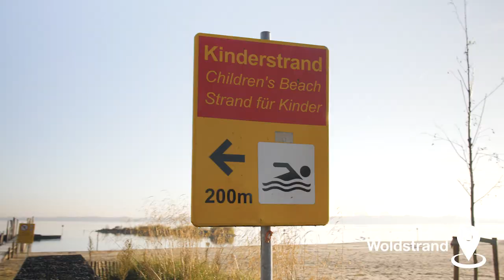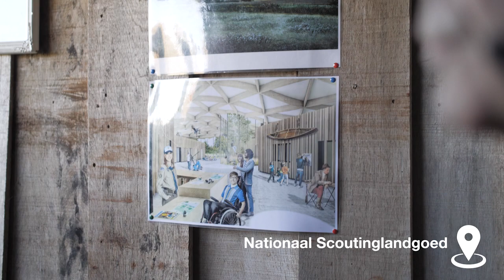Provincie Flevoland - Rondje Flevoland editie Zeewolde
Gedeputeerde Jop Fackeldey maakte tijdens de winter van 2019/2020 een rondje door Flevoland voor recreatie en toerisme. Dit is een nieuw onderdeel van zijn portefeuille. In deze video gaat hij op werkbezoek in de gemeente Zeewolde.